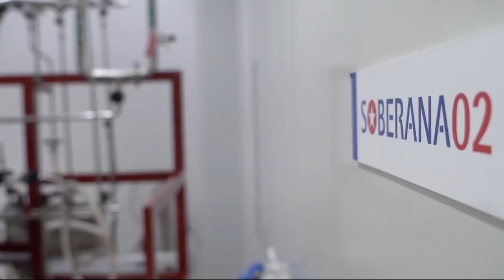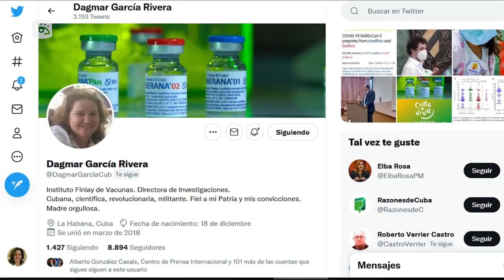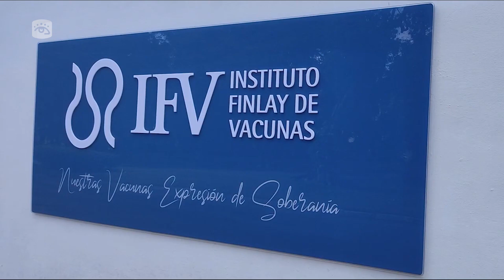Cuba - Instituto Finlay publica pre-print con resultados del ensayo clínico Soberana Pediatría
Cuba entera y en especial el Instituto Finlay de Vacunas, ponen en alto el nombre de nuestra comunidad científica con la publicación de los datos, inicialmente como preprint en el repositorio MedRxiv, de los resultados del ensayo clínico Soberana Pediatría. La periodista Dianik Flores trae los detalles.